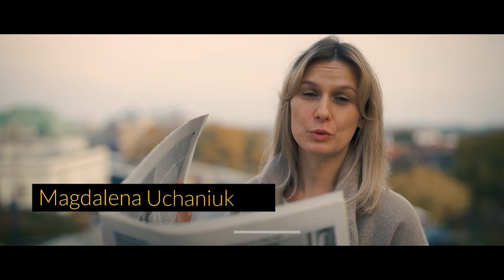Większość mieszkańców Narwy popiera Rosję w czasie wojny. Bobołowicz: To enklawa Rosji na terenie UE